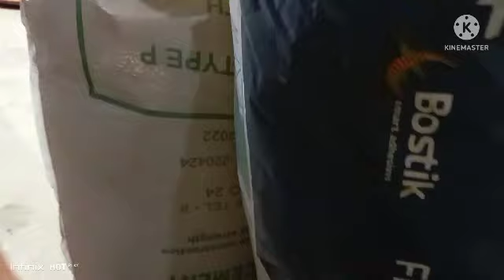HOW TO SET TILES BATHROOM AND LABABO